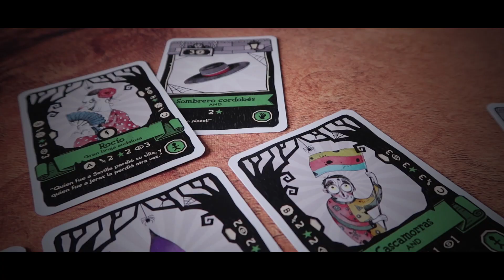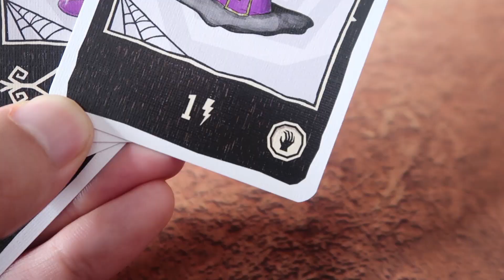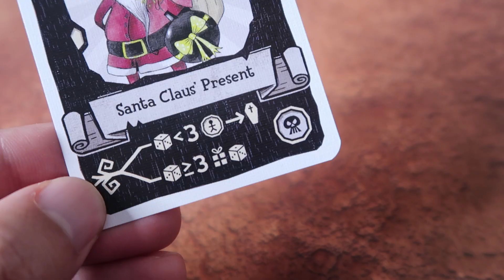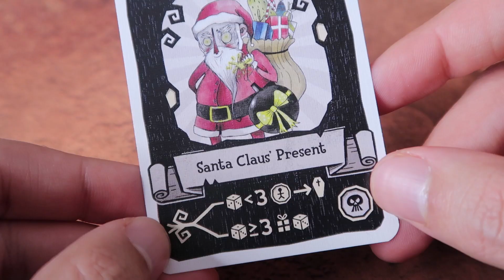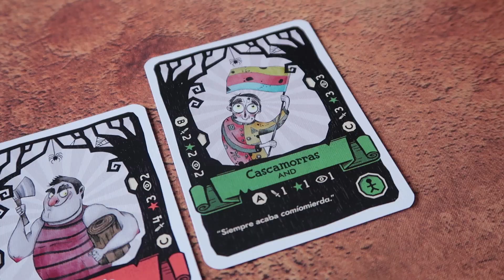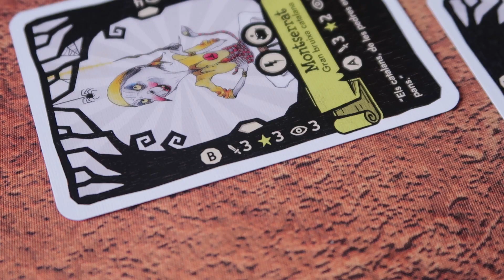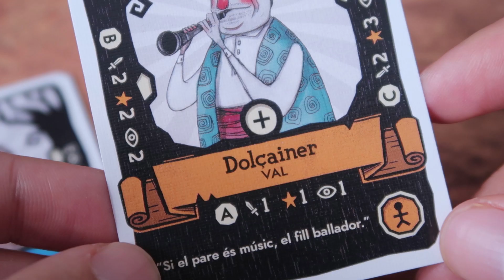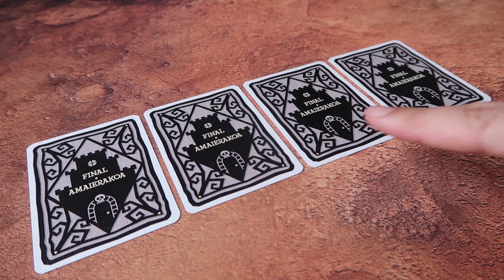ALAKAZUM! BRUJAS Y TRADICIONES | cómo se juega 🧙🏽‍♀️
Cinco brujas españolas luchan contra la invasión cultural norteamericana. ¡Disfrútalo! 🤗

ALAKAZUM! BRUJAS Y TRADICIONES

👥 Jugadores: 2 - 5
⏳ Duración de partida: 20 - 40 minutos
🖋 Diseñador: Enric Aguilar Almodóvar
🎨 Ilustrador: Esther Méndez
📦 Publica: Zombi Paella
📅 Año: 2018

00:00 Presentación
00:32 Introducción
00:58 Preparación
02:02 Objetivo
02:22 Cómo se juega
08:31 Expansión
08:44 Despedida

¡Halloween! ¡Fast Food! ¡Black Friday! ¡La invasión cultural norteamericana ya está aquí! Pero una bruja valenciana, una catalana, una gallega, una vasca y una andaluza plantarán cara con la ayuda de pociones, hechizos y… ¡sus propias tradiciones!

Alakazum! es un juego de cartas de brujas y tradiciones en valenciano, castellano, gallego y euskera. Los jugadores tendrán que gestionar correctamente un listado de hechizos, varios objetos y personajes de cinco culturas diferentes para poder enfrentarse a un enemigo final. El jugador que primero derrote con su equipo una de las tradiciones invasoras de Estados Unidos ganará la partida!